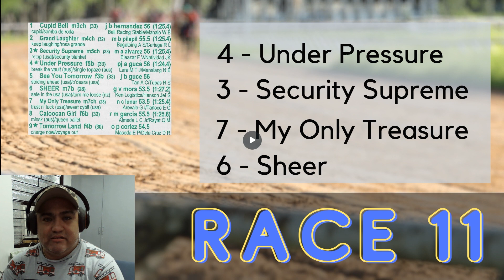KARERA TIPS and ANALYSIS! - July 31, 2022 - Metroturf - Malvar, Batangas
Eto na po ang giya natin para sa July 31, 2022 - Metroturf - Malvar, Batangas